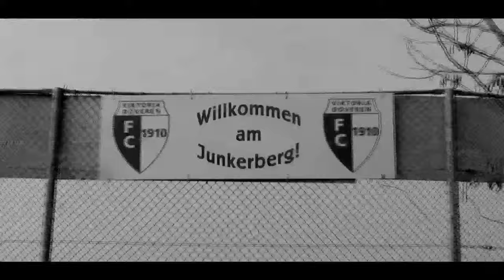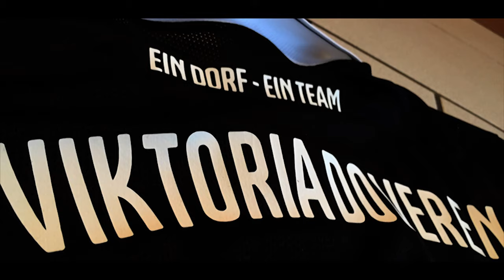Viktoria Doveren - Spiel des Lebens Sky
Sky Spiel des Lebens 2015
Kamera, Schnitt&Ton: Tim Weckauf - Reco-Media Production